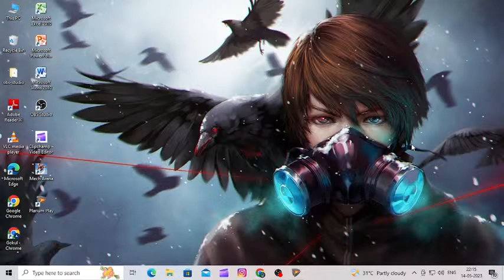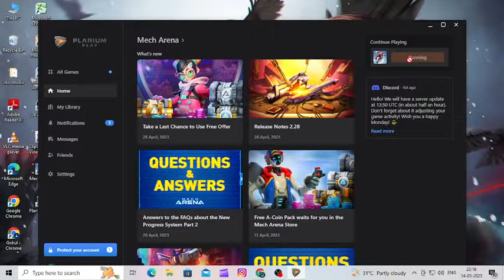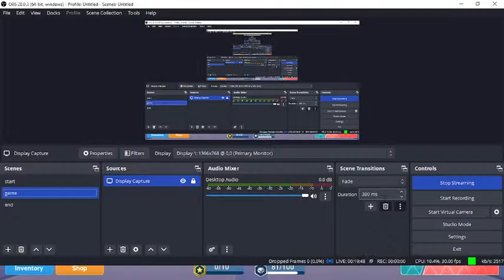Asphalt 9 Legends game play live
GAMING WITH MANIKKUTTAN